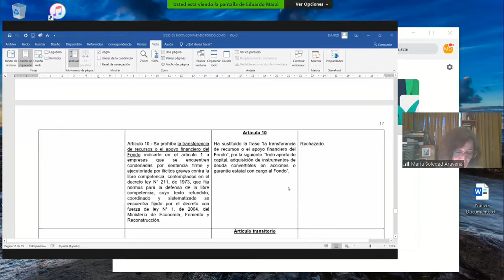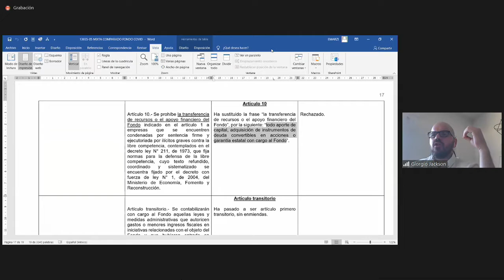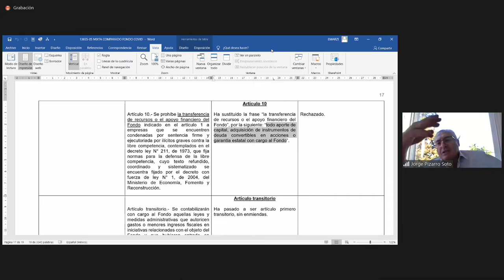Comisión Mixta - Boletín 13655-05, Fondo de Emergencia Transitorio - 26 de Octubre 2020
18:00 a 20:00
MATERIA: 1.- ( Bol.N° 13655-05) Crea el Fondo de Emergencia Transitorio Covid-19.

flickr 📷 Senado_Chile